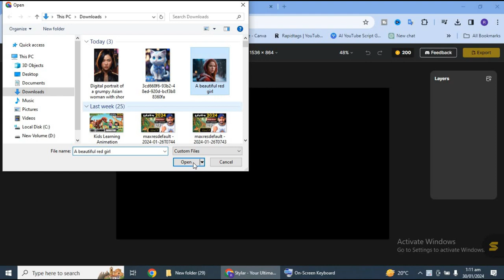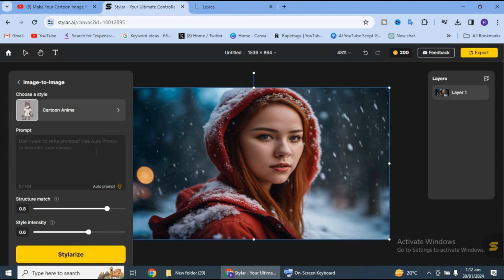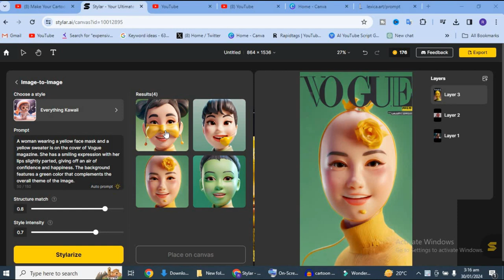Create cartoony trendy images in Seconds, for Free! 🔥 using Ai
Create Cartoony trendy images using Ai technologies for free. you will turn your  images into stylized cartoons or characters to look 3D.
Hope yo enjoy it :)

Make Your Cartoon Image for Free
New AI for Turn Your Images to Anime, Cartoon or 3D Animation Style - Image to Image AI Tutorial
In this educational video, we'll show you how to make your very own cartoon image for free using advanced artificial intelligence technology. Say goodbye to expensive software and complex design skills, as we guide you through the process step-by-step. Whether you want to create a fun avatar or personalized cartoon portrait, this tutorial has got you covered. Join us and unleash your creativity today! Watch now and learn how to make your cartoon image for free.
AI Tutorials
Turn your images into anime, cartoons and 3D animations using Lensgo, a free AI tool.In this tutorial I will guide you step-by-step on how to use the LensGO artificial intelligence to change the style and format of photos.
How to Turn your Photo into Cartoon Image
convert photo to cartoon,how to cartoon yourself,make photo into cartoon,how to turn photos into cartoon,cartoon editing app for android,how to make your cartoon photo,make photo look like anime using mobile,easiest way to turn your photo to cartoon,how to transform photo into a cartoon effect,how to make animation cartoon of yourself,how to make digital illustrations of photos on phone
The LensGO AI has image to image capability which allows us to simply upload photos and with one click change the photos to different styles. It includes various styles like cartoons, anime, manga, fantasy, 3D, painting etc. preinstalled as filters that can be applied to photos with just one click. What could be better?
So if you want to easily turn your photos into unique artwork without needing any special skills, don't miss this tutorial!

Transform your family, friend and customer photos into 3D animation styles or 2D cartoon styles like anime, manga, fantasy, painting etc. and surprise them.